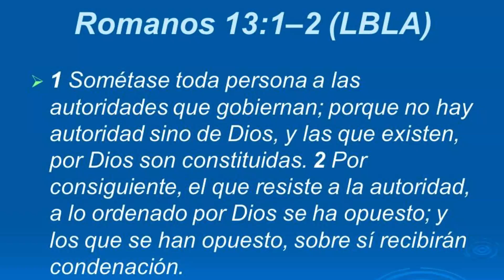Pablo de Tarso vs. Libro de Revelaciones: Contradicciones Exploradas por Antonio Piñero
No te lo Pierdas: "Los Tres Días y Noches en el Zoroastrismo: El Cielo y el Infierno Explorados."

En este video, nos sumergimos en un análisis crítico de las aparentes contradicciones entre las enseñanzas de Pablo de Tarso y el Libro de Revelaciones. Acompañaremos a Antonio Piñero mientras examina estos puntos de divergencia, ofreciendo una perspectiva erudita y esclarecedora sobre las interpretaciones de estos textos bíblicos.

🔍 Temas Destacados:
Contrastes entre las epístolas de Pablo y las visiones apocalípticas.
Antonio Piñero y su enfoque crítico en la exégesis bíblica.
Reflexiones sobre la coherencia teológica en el Nuevo Testamento.

🤔 Lo que Descubrirás:
Exploraremos las discrepancias aparentes y reflexionaremos sobre cómo estas interpretaciones divergentes han sido abordadas por académicos y teólogos a lo largo del tiempo.